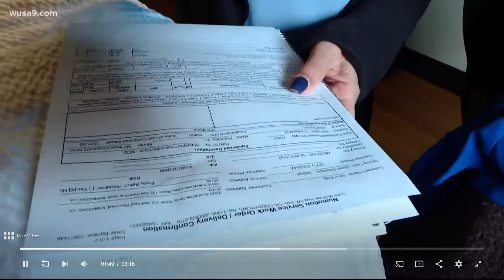Prince William Woman Seeks Aid for Homeless Man with No Arms or Legs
My wife Dana is fundraising on behalf of an incredible man named Alvin King, who was born with no arms or legs. He is 42 and when she met him in early October, he was on a sidewalk in Manassas struggling with a large suitcase that contained all of his belongings. He was steering his electric wheelchair to the social services office to ask for help. He had been up all night alone in the parking lot of a shopping center after being dropped off from a bus he'd gotten himself on from Baltimore to escape an unbearable situation at a nursing home. Dana took his suitcase and walked with him to the office where a woman directed him to fill out huge stacks of paperwork for food stamps and Medicaid, told him there wasn't anything they could do to help him immediately and that he'd be contacted when someone reviewed his application. That was it. He was turned away to fend for himself - completely alone and helpless.

We found out his mother passed away from cancer in March, leaving him homeless, even though he has three other siblings, one of which, lives in Manassas, and all have chosen not to help him. Alvin is smart, kind, friendly and unbelievably positive! He wants to have a purpose, job skills, a place in this world where he can have an impact. His goal is to help others believe in their own possibilities by becoming a motivational speaker one day but right now, he needs your help to just get access to food, a permanent home and basic daily support/caregiving.

Alvin is a reminder for all of us that we don't have to be defeated by our circumstances, but he desperately needs help and we're hoping people like you will help make a tremendous difference in this man's life.